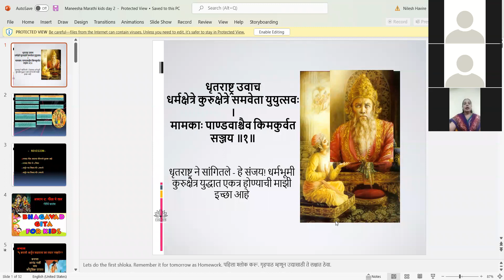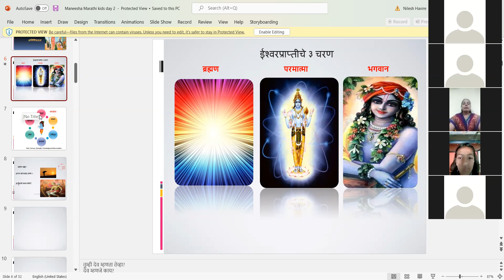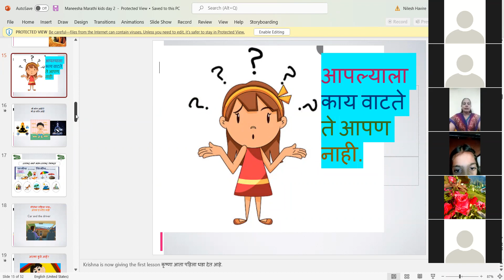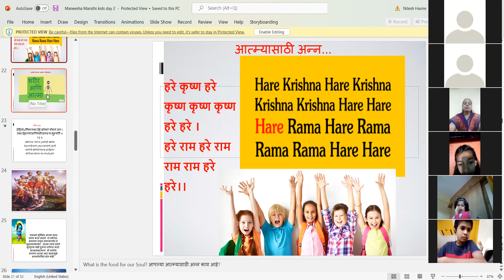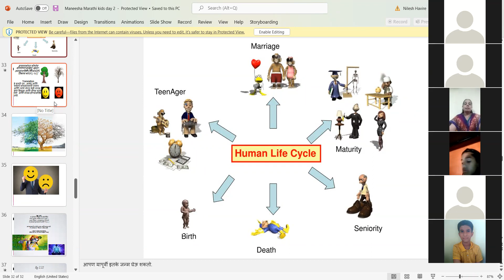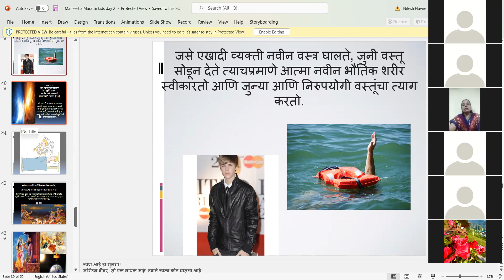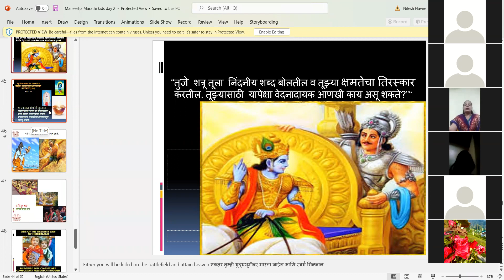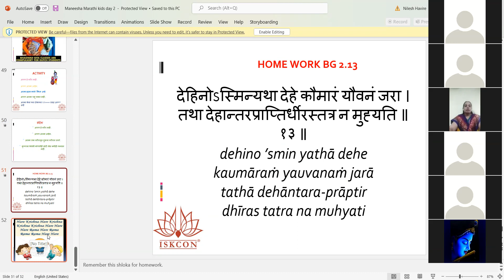BATCH 29 BG CHP 2 4PM MARATHI KIDS MUGDHA MATAJI